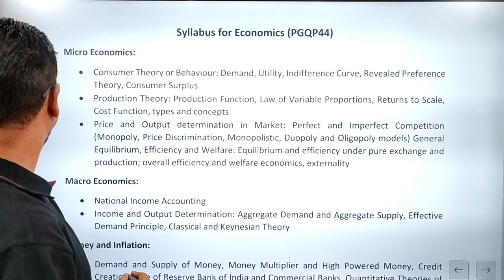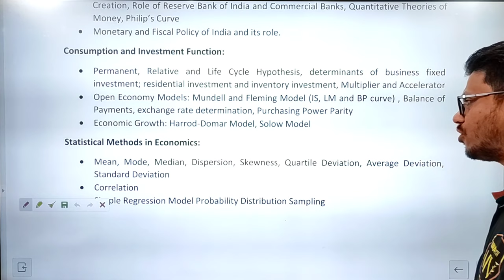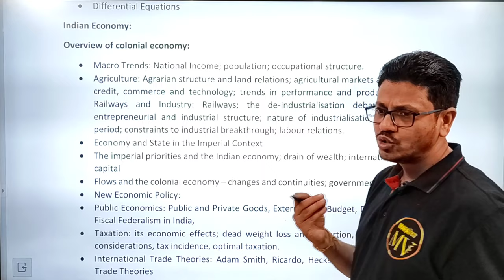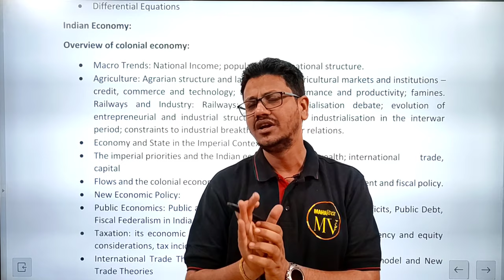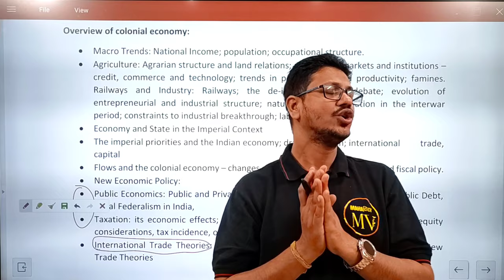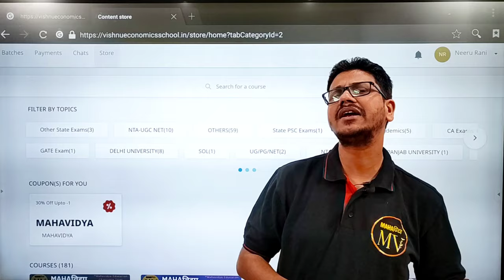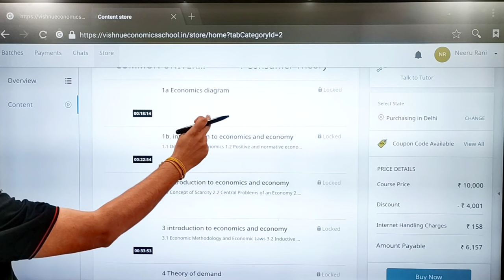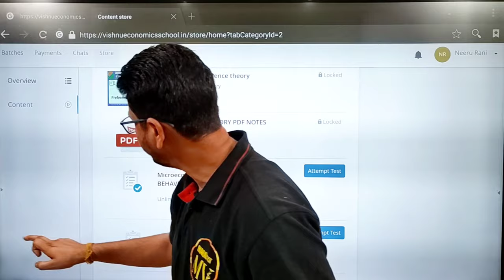how to prepare for cuet pg economics | Tips To Score High On Your Cuet Pg Economics Exam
how to prepare for cuet pg economics

welcome to mahavidya economicsschool
CONNENT WITH US

DEMO
ENGLISH MEDIUM